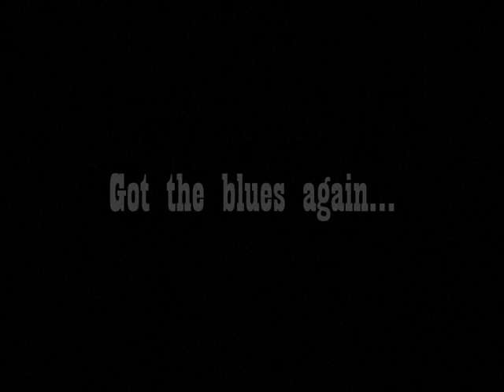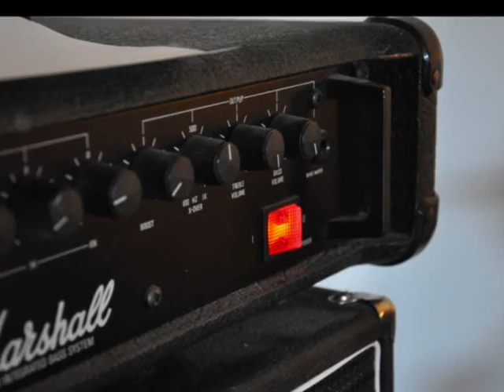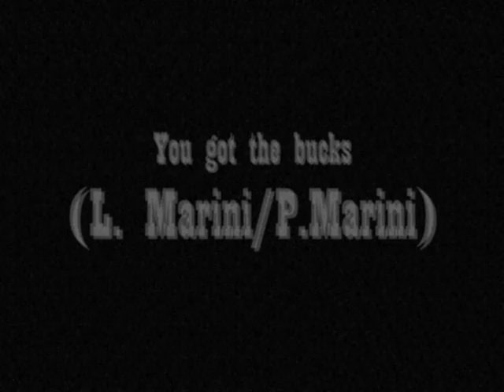fisherman1 0001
Fisherman jammar i Gåseviken, Frändefors, 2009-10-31